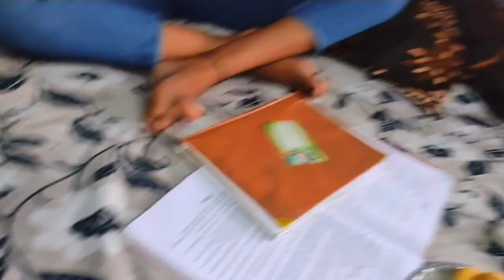paglpanti with sister 😂 aj to hadd ho ho myfirstvlog myfirstvlogviral daily vlogs 1